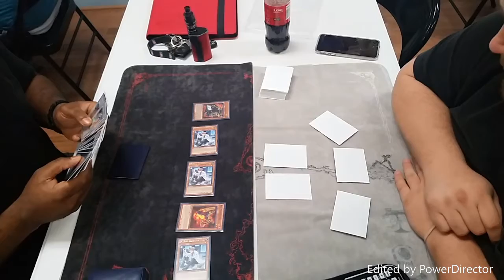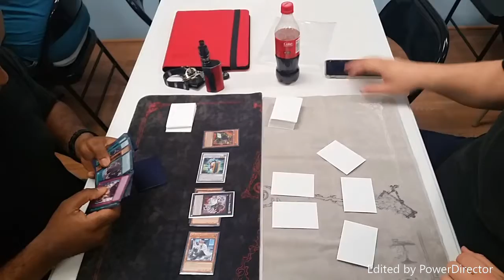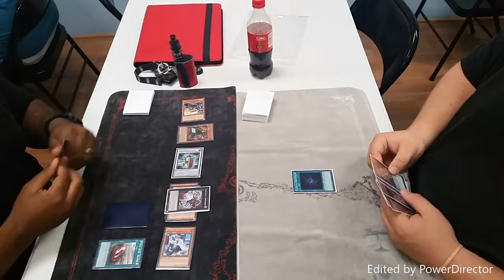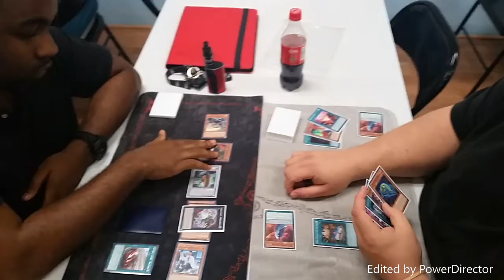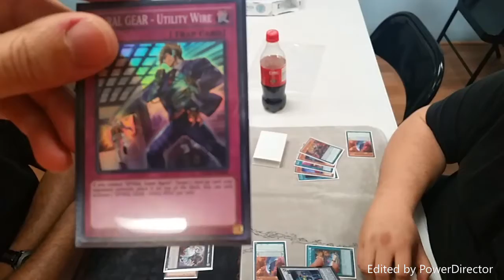Featured Duels: SPYRAL v D/D/D, Round 1